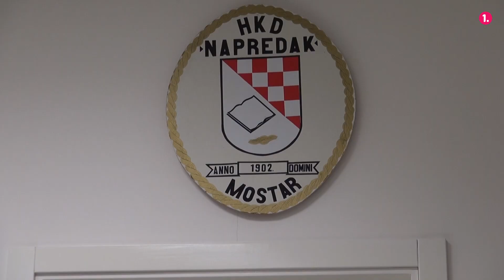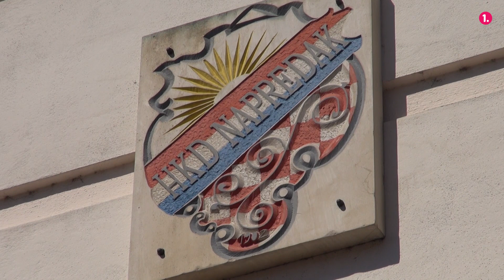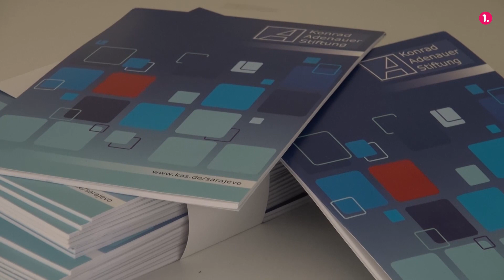Okrugli stol 'Zašto Europa'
Ulazak BiH u EU, ključan je. Nevladina Udruga Vox Republica u partnerstvu s fondacijom Konrad Adenauer u BiH, u Mostaru je organizirala okrugli stol na temu "Zašto Europa?"